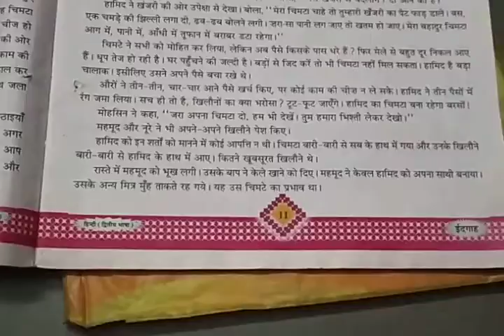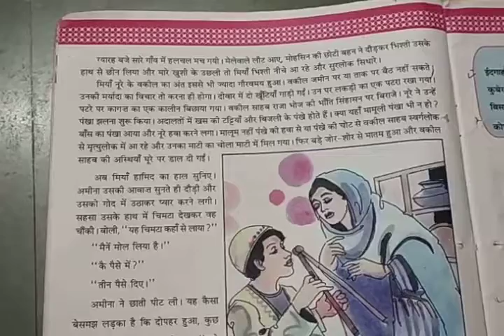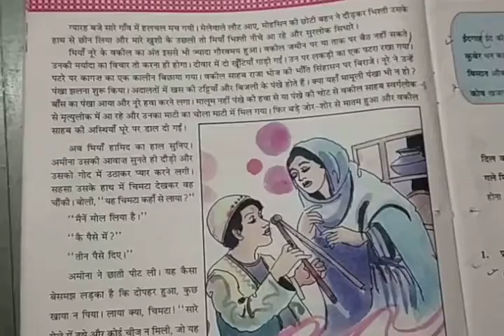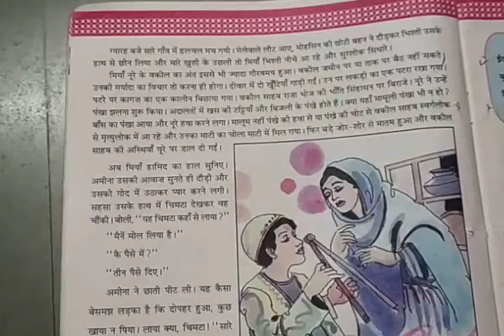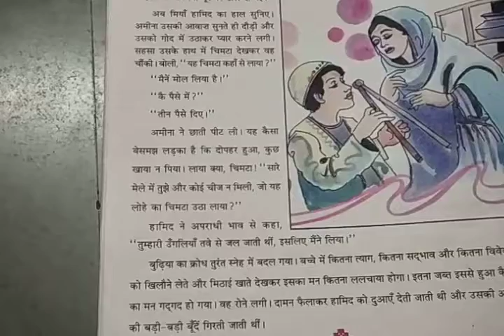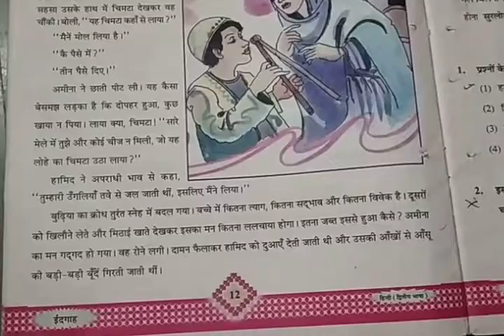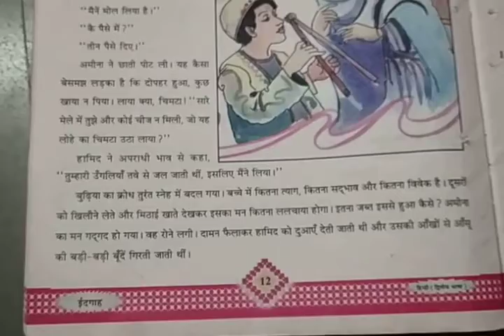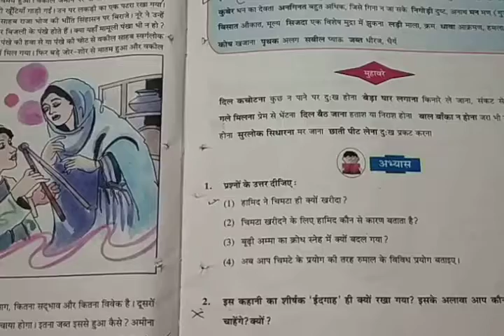Std-8 hindi guj med 11-07-2020